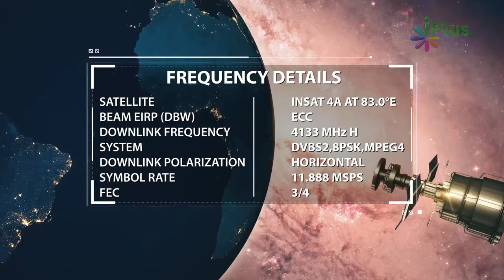Roza Iftar Kis Cheez Se Karna Chahiye Sunnat Ke Mutabik By Zaid Patel